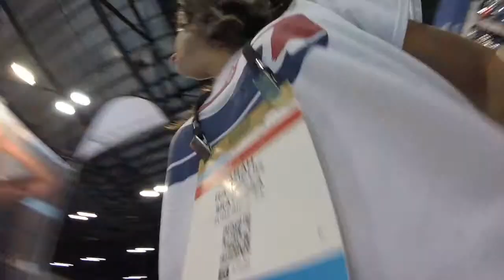Surf Expo ORLANDO pt.2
This video is about D.I.T.L Surf Expo part 2 Vlogisode #5